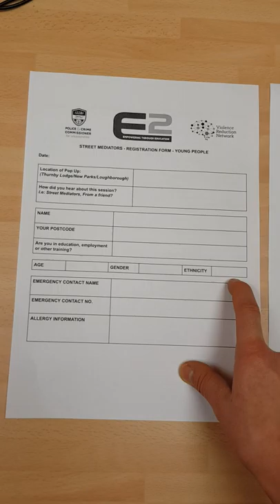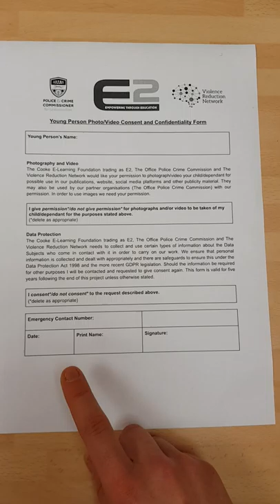How to complete the Street Mediators Registration Form and Photo Consent Form for the Pop Up